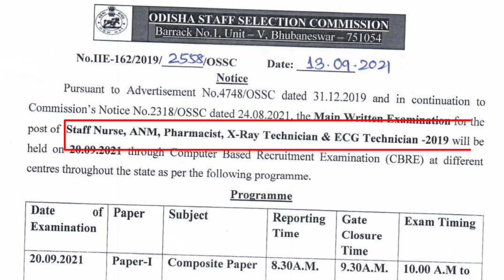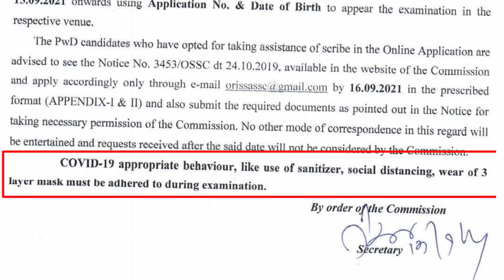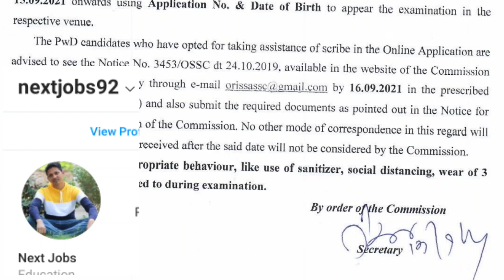Exam Date of Staff Nurse/ANM/Pharmacist/X-Ray & ECG Technician -2019 🔥 ANM/Staff Nurse Exam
Hello Dosto
Iss Video me mai appko batane wala hoon ki –

Do You Know that – Odisha Staff Selection Commission will released Odisha Staff Nurse/ ANM, Pharmacist, Technician, X-Ray Technician -2019 Jobs in Odisha. Lattest odisha govt jobs 2021. Staff Nurse Exam date notification-2021 out. odisha govt latest jobs. Kitna Post Vacancy Tha or Kaise Exam Conduct karenge ? Sare Isi Video Mai hum Discuss karne wale hain ? So Video ko last tak jarur Dekhein. Aaj Ka Iss Video Bahut hi Iinteresting hone wala hai too - suru se last tak jarur dekhen.
Aur Iss Video ko Share v Karein appne Doston ke sath.

Pasand Aaye Tooo…
karna na bhulein !!! ______________________________________________________________________________________

About : My Technical is a YouTube Channel, where you will find Technical Tips & Tricks (WhatsApp/Facebook/Instagram/Twitter/Youtube/MXTakatak/MXplayer/Application)/ Facts/Current Facts/Current affairs/Internet related videos in Hindi/English mixed videos.

Jai Hind Jai Jagannath…….